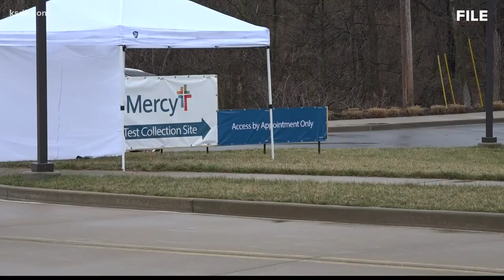Mercy treats 3 patients with plasma from recovered COVID-19 patient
ST. LOUIS — Mercy and Mercy research are participating in the COVID-19 convalescent plasma program.

According to a press release from Mercy, in coordination with local blood donation programs it is participating in the U.S. Food and Drug Administration’s investigation into the use of plasma from recovered COVID-19 patients to treat COVID-19 patients meeting certain criteria.

Mercy said it is in a unique position because of its own blood donor program. Mercy Hospital St. Louis began reaching out to potential donors April 4 and had its first eligible donation on April 6.

Donors must have a positive COVID-19 test result, be 28 days symptom-free and then test negative for COVID-19. Plasma from one donor can be used to treat up to three patients.

Walter Lamkin was the first recovered COVID-19 patient to donate his plasma at Mercy.

“When I got the call, I immediately said ‘Yes!’” said Walter Lamkin, who recently recovered from COVID-19 and donated his plasma. “I want to make something good out of a bad situation and hope to make more people aware of how easy the process is.”

The FDA said convalescent plasma that contains antibodies to SARS-CoV-2, the virus that causes COVID-19, might be effective in fighting the virus. It has been studied in outbreaks of other respiratory infections, including the 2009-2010 H1N1 influenza virus pandemic, 2003 SARS-CoV-1 epidemic, and the 2012 MERS-CoV epidemic.

“Our team is excited to participate and contribute to the possible treatment of COVID-19,” said Dr. Emily Schindler, medical director of Mercy Blood Donor Services in St. Louis. “The first donor was here quickly and just as excited to do his part to help others. We look forward to providing this option to appropriate COVID-19 patients across our health system.”

Mercy said convalescent plasma has not yet been shown to be effective specifically in treating COVID-19. The FDA’s COVID emergency investigational new drug and expanded access programs allow providers at participating hospitals to treat patients with or at risk of severe/life-threatening illness. Clinical trials and data-driven research studying convalescent plasma and other possible COVID treatments are also underway at research centers across the country, including through Mercy Research.

 “As the nation manages this pandemic, Mercy is pleased to be at the cutting edge, offering a convalescent plasma option for our patients. With our own blood donor center in St. Louis and our strong relationships with community blood bank partners, Mercy was well-positioned to make the FDA program a reality,” said Dr. Fred McQueary, Mercy chief clinical officer and executive vice president. “Currently, we are actively obtaining convalescent plasma donations from our recovered patients, and we have already transfused our first three patients/recipients.”

Once collected, convalescent plasma will be distributed to hospitals treating COVID-19 patients. Treating physicians identify appropriate recipients, and patients must consent to the treatment. After the patient is transfused, caregivers must track and, as required, report data such as improvements or reactions.

The various agencies are contacting eligible donors. However, if you haven’t been contacted and have a positive COVID-19 test, please reach out.

St. Louis metro: Mercy Blood Donor Services, Mississippi Valley Regional Blood Center and the American Red Cross
Springfield, Missouri and Springdale, Arkansas: Community Blood Center of the Ozarks
Oklahoma: Oklahoma Blood Institute
Most of Arkansas: Arkansas Blood Institute